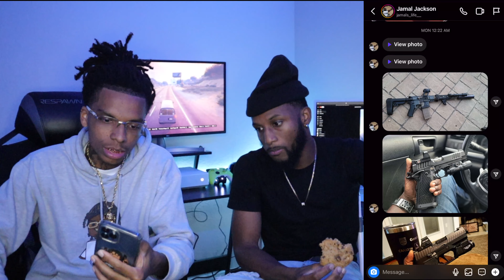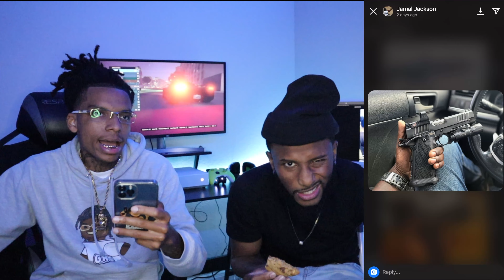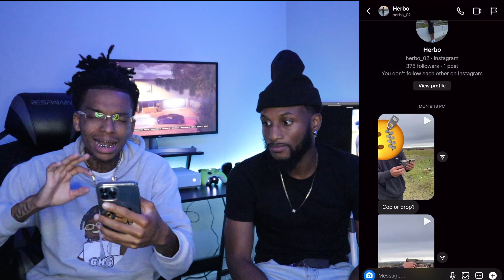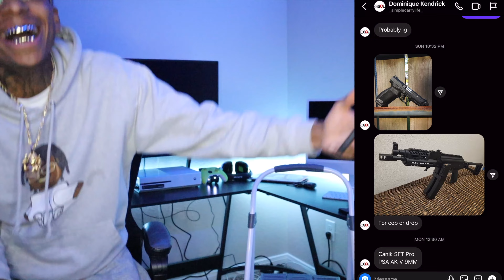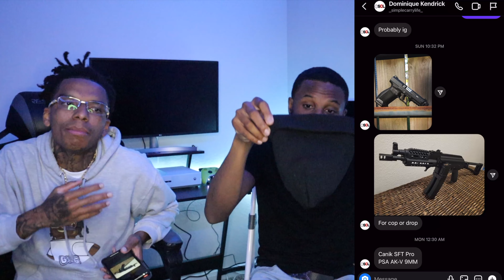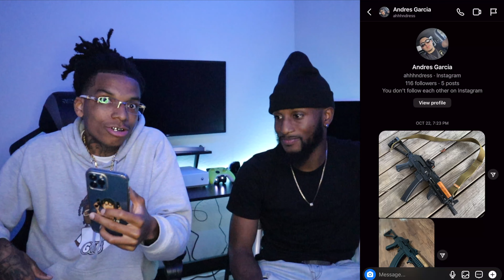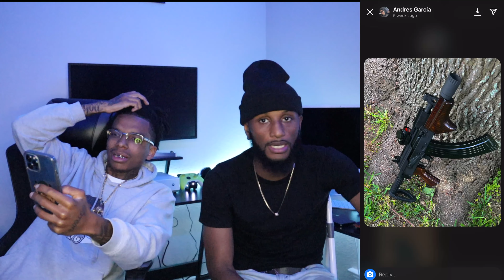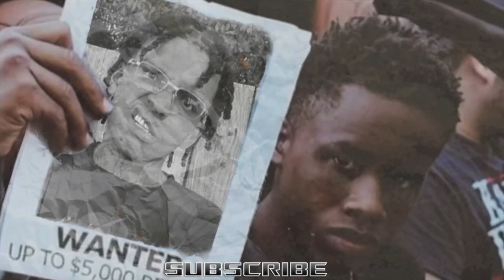COP OR DROP SUBSCRIBERS FT. RAMBO JAY | GUNMAS EP.5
Special Guest: @Realrambojay

Backup account : @ghghussleshorts

GHG HUSSLE | Linktree

Video filmed in a safe controlled environment
Actions performed by trained professionals
Stay safe🚩

Glory 2 I am that I am  🙏🏾

*im not promoting the sale of the firearms seen in the video simply showing my personal collection*